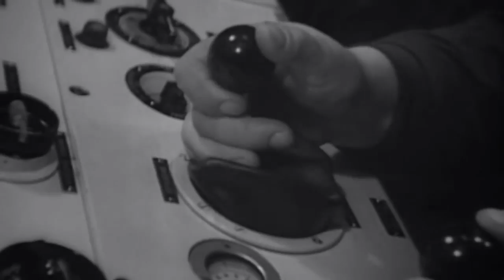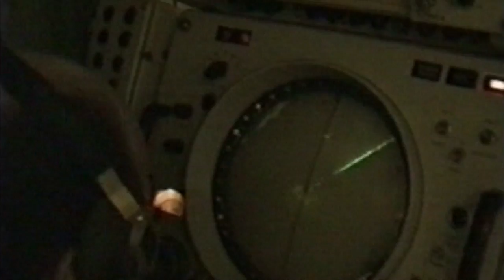"Родные Берега" - Александр Викторов (Автономка-3)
Слова и Музыка Андрей Соболев
Альбом Автономка-3. Песни подводников. 2009